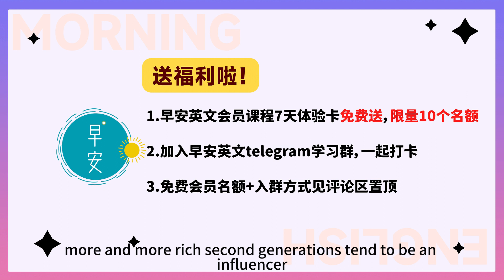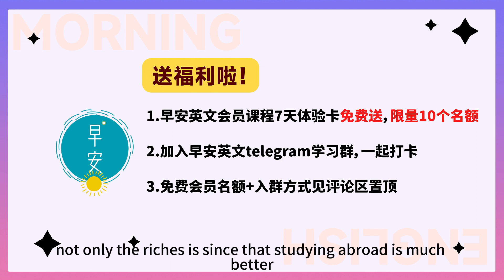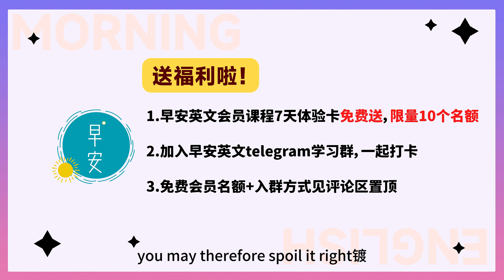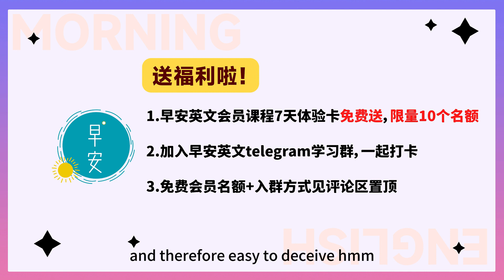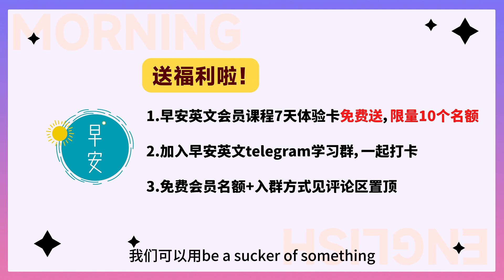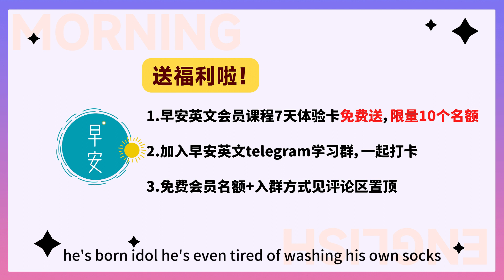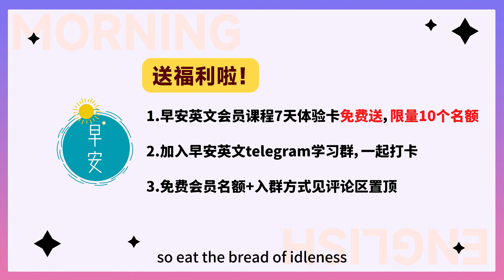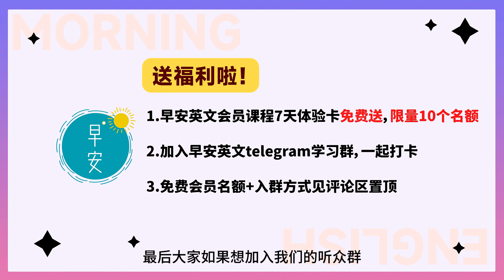【文化娱乐】美妆博主竟是豪门千金？富二代在网红圈疯狂「割韭菜」！